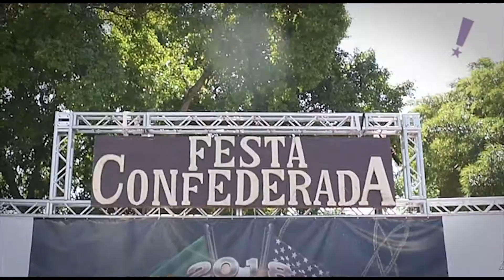Programa Tudo Up! 388 Festa Confederada